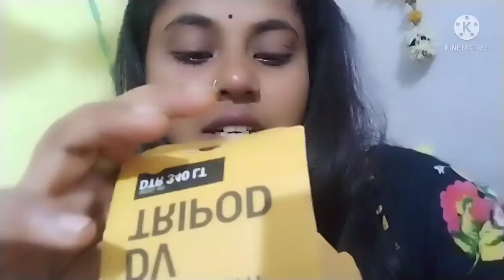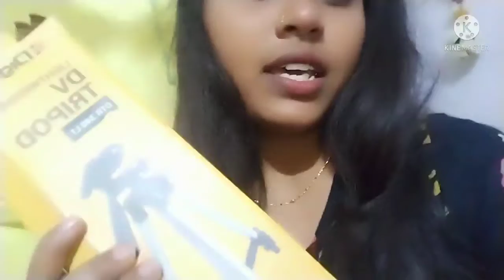जिस चीज का मुझे इतने दिनों से इंतजार था आखिरकार वो मिल ही गई@gorakhpuriyabhauji-5398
hello friends kaise h aap sab

I hope aap sab achhe honge

please aap log video ko pura jarur dekiye

please aap sab support kar dijiye 🙏